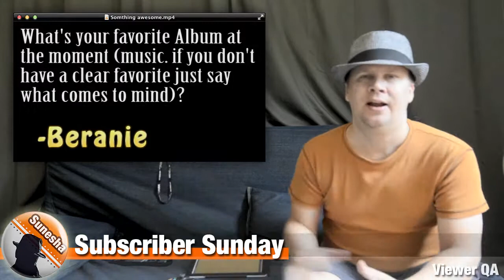★ Sunesha's Subscriber Sunday | E008 | A lot viewer questions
Another Subscriber Sunday with lot of viewer questions and I discuss gaming stuff as usual.